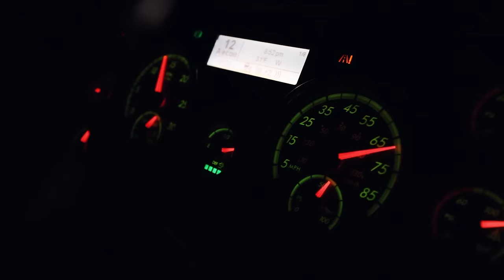What To Expect On A Trainer's Truck | My Experience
What To Expect Getting On A Trainer's Truck | My Experience

Hey guys! This video is mainly geared towards company sponsored drivers who contracted with a mega carrier, however, I feel like there are some good principals in the video for anyone going through driver training.

Here is the link to the article for this video on my

I strive to remain cruelty-free so please refrain from sending any animal-based or animal-tested products. Thanks for understanding!

Shot and edited by: Black Kodiak Media